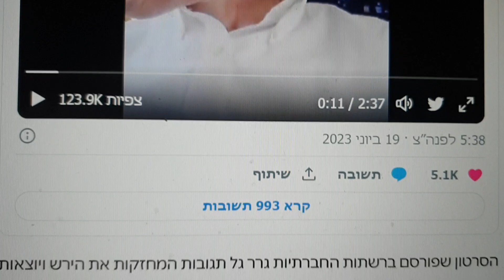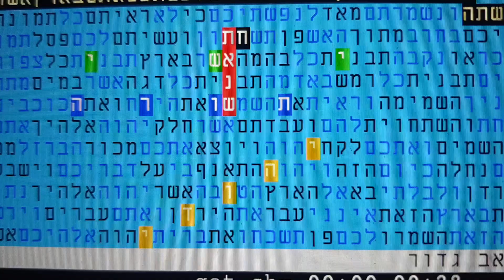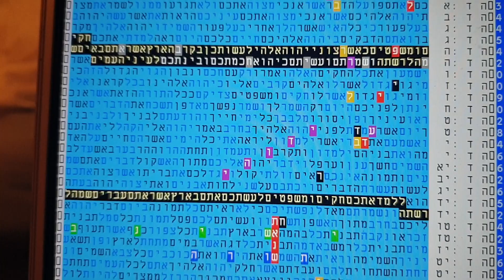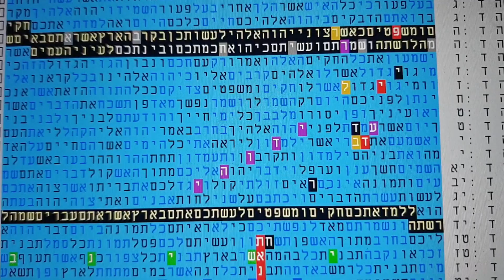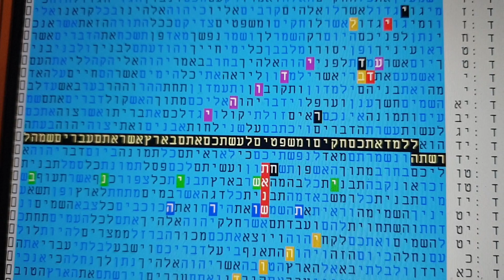שנאת החרדי ושנאת היהודי בקודים בתורה - מתתיהו גלזרסון